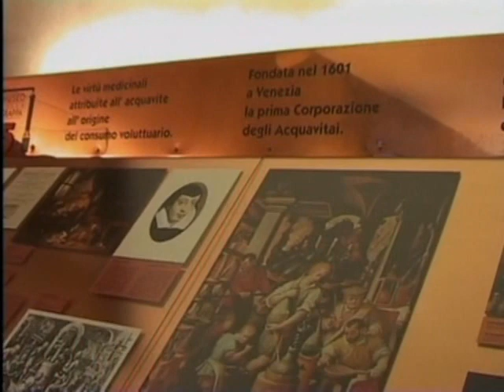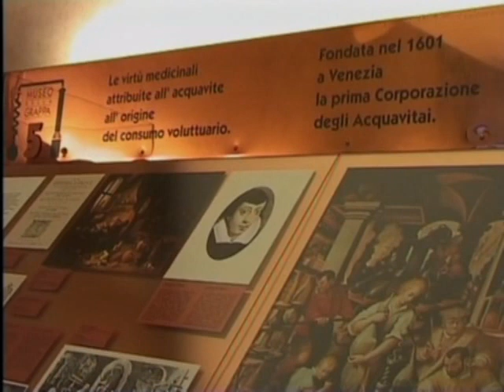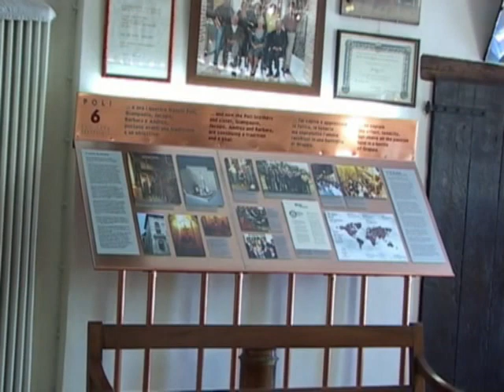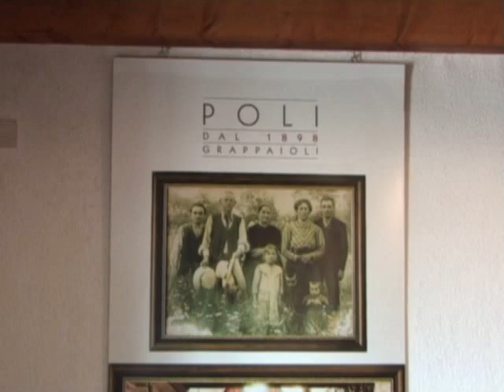Bassano del Grappa & Poli Distillerie @ Conociendo - part 1/2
Uno speciale su Bassano del Grappa e sulle Poli Distillerie realizzato dalla trasmissione spagnola Conociendo- I parte